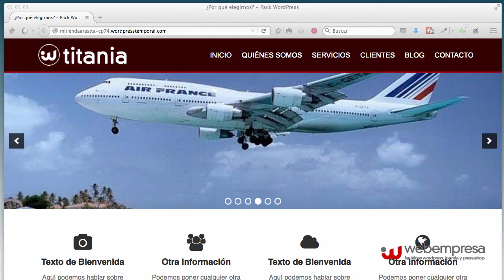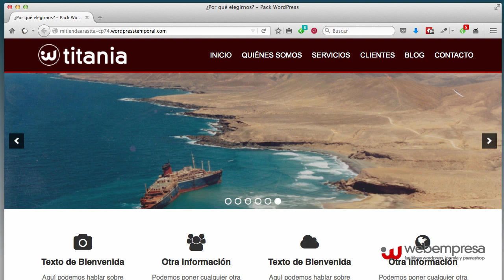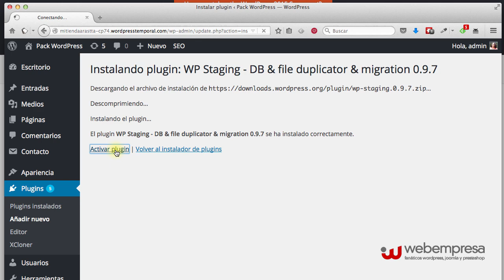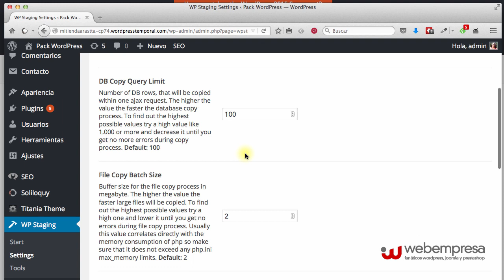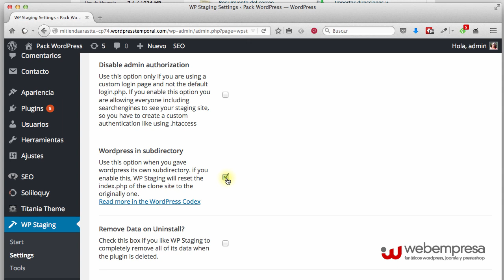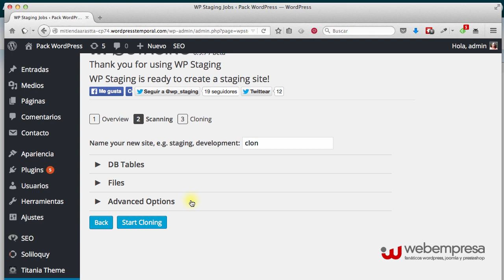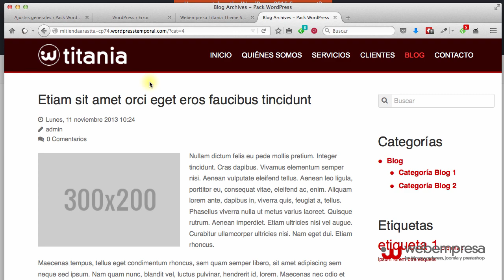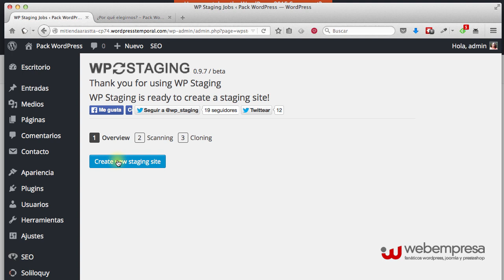Duplicar WordPress con el plugin WP Staging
Clonar WordPress en 3 clics ¡sin perder tiempo!

Puedes ver dos opciones más de clonar tu WordPress:
▶️👉Con las herramientas del Cpanel de tu Hosting y/o con el plugin WP Staging – DB & file duplicator & migration

Olvídate de invertir más tiempo del necesario en una tarea tan sencilla como duplicar tu web y aprende a Clonar WordPress en 3 clics sin necesidad de crear carpetas, de hacer backups con XCloner, ni bases de datos desde cPanel, selecciona el sitio, haz clic en Clonar y ¡listo! a disfrutarlo.

🔶No olvides que si estás comenzando un proyecto web, en Webempresa te podemos ayudar, mira toda la información en nuestra página web y contrata un hosting a tu medida (¡ahora con un 25% de descuento!)